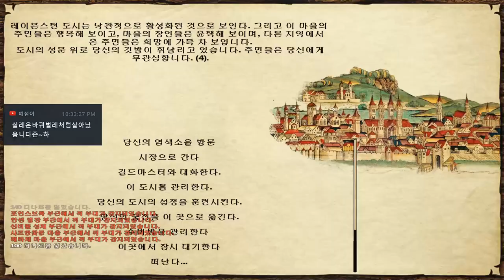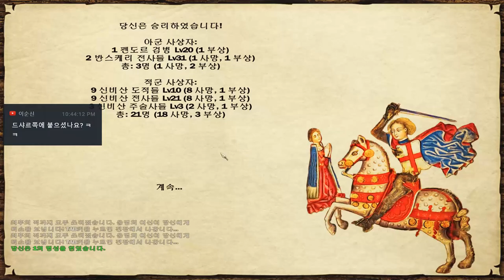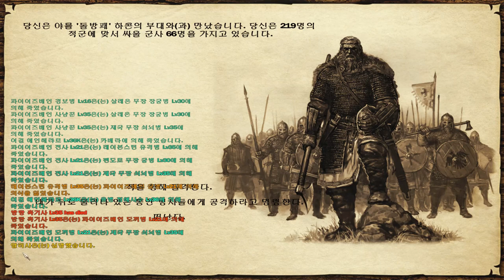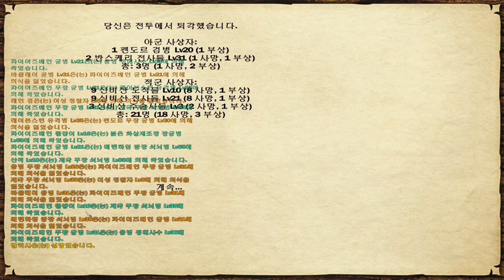모험자여관⚔️ [98] 북부 망치의 신 - No기병 No궁병 펜도르의 예언 3.9.2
No기병 No궁병 [오로지 메텐하임처럼 어깨에 대검을 짊어지고]
마운트 앤 블레이드 펜도르의 예언 모드 3.92
메텐하임 스타일 챌린지란?
오로지 메텐하임처럼 병력을 운용하는 도전입니다.
1. 콧수염을 기를것
2. 메텐하임의 프레데릭을 꼭 동료로 삼을것
3. 한손무기 금지 - 양손대검과 폴암 중 하나는 꼭 장비할것
4. 활사용 금지 - 메텐하임답지 못하다
5. 기병 금지. 어쩔 수 없는 경우 전투 시작 직후 말에서 내리게 할것
6. 궁병 금지. 어쩔 수 없는 경우는 허용
7. 메텐하임 병력을 등용할 수 있을 때에는 1순위로 등용할것